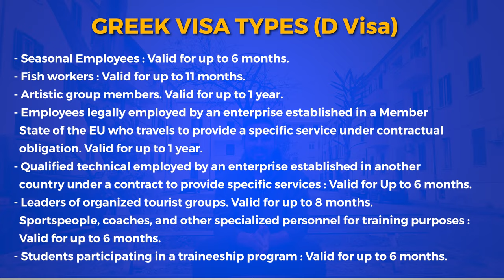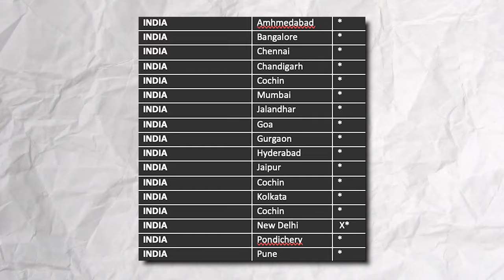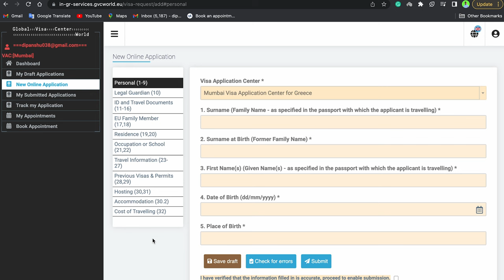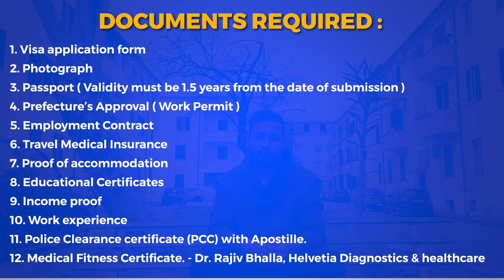GREECE WORK PERMIT 2023 ! FULL PROCESS | LOW COMPETITION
CONTENT

1. WHY GREECE?
2. GREECE VISA TYPES
3. HOW TO APPLY GREECE WORK PERMIT AND VISA?
4. COST AND DOCUMENTS REQUIRED?
5. MY OPINION.

SOCIAL HANDLES